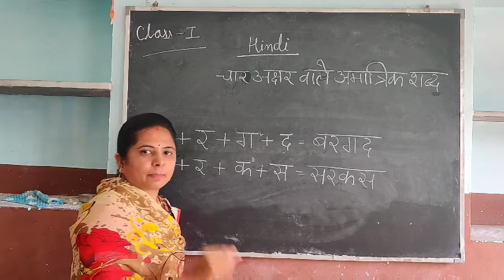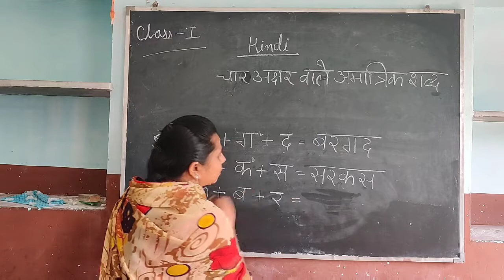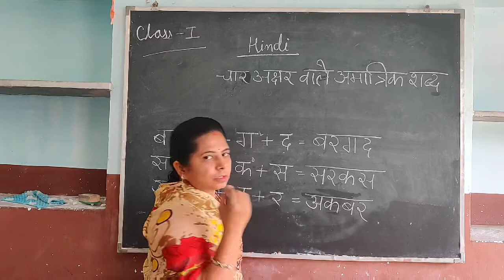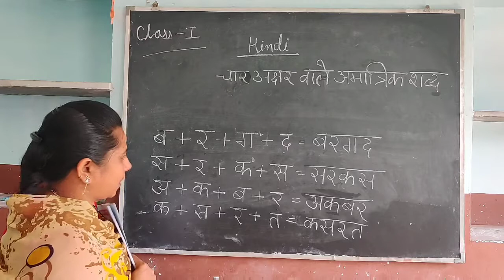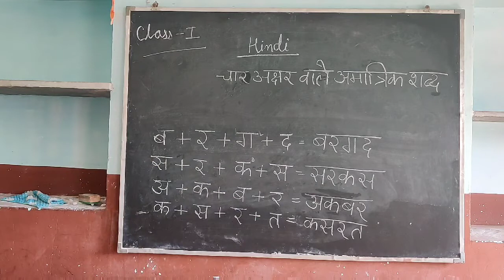Class 1 | Hindi | 4 letters word | Revision | Thar Public School Barmer